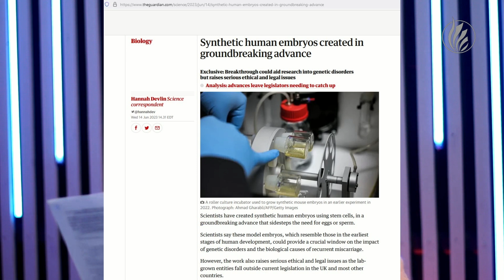NEWSBIT: SYNTHETIC EMBRYOS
Quick, get your designer synthetic babies here! No fuss, no muss!